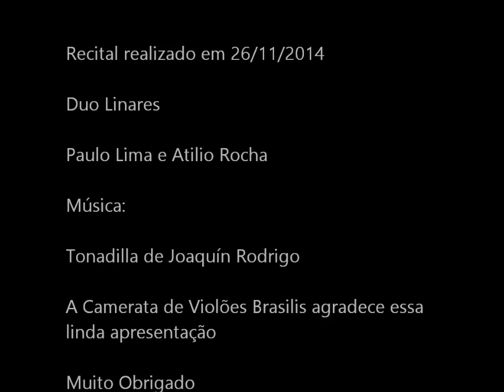Tonadilla de Joaquín Rodrigo - Duo Linares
Musicalis 26/11/2014

Duo Linares ( Atilio Rocha e Paulo Lima )  fez uma linda participação no concerto da Camerata de Violões Brasilis.

Atilio Rocha

Começou seus estudos de violão clássico no ano de 1994. Em 2002, foi aceito na escola municipal de música, onde estudou com os professores Henrique Pinto e Celso Delneri. Em 2006, ingressou no Instituto de Artes da UNESP, no curso de Bacharelado em Violão, concluindo sua graduação em 2011, com os professores Giácomo Bartoloni e Gisela Nogueira. Em 2013, ingressou, na mesma universidade, no Mestrado em performance, sob a orientação de Gisela Nogueira. Desde 2002, Atilio vem se apresentando em cidades como São Paulo, Santo André, São João Del Rey, São José dos Campos, Bauru, Sorocaba, Araraquara e Botucatu, como solista e camerista com o duo Rocha – Cardoso, trio UNESP de violões, grupo Moto Continuo e duo Faceto-Rocha. Em 2011, apresentou-se, com a obra Romancero Gitano, de Mario Castelnuovo-Tedesco, com o coro de câmara da UNESP e o maestro Vitor Gabriel, Coral Jovem de São José dos Campos com o maestro Sergio Wernec e Madrigal sempre em canto com a maestrina Regina Kinjo. Em 2012, foi solista do Concierto de Aranjuez do compositor espanhol Joaquin Rodrigo frente à orquestra do projeto "um regente sem orquestra", do maestro Pedro Messias. Em 2013 participou como solista da Missa de Alcaçus, do compositor norte-rio-grandense Danilo Guanais, para violão solista, orquestra e coro, com os regentes Fabio Miguel e Lutero Rodrigues. Neste mesmo ano, participou das gravações do cd "Divertimentos para violão e duas flautas doce", da compositora Iris Faceto. Estreou também peças de vários compositores, como o sueco Pär Forsberg e os brasileiros Renato Cardoso Luis Roveran, Iris Faceto, e Marcelo Mansoldo.

Paulo Lima

Violonista natural de São Paulo,  iniciou seus estudos com o Professor Euclides Marques, aos oito anos. Mais tarde, ingressou na antiga ULM, onde foi orientado pelos professores Everton Gloeden, Paulo Martelli, Fabio Ramazzina, Thiago Abdalla e Marcus Siqueira (Contraponto). Em 2012, iniciou seu curso de graduação em música no Instituto de
Artes da UNESP, sob a orientação de Giacomo Bartoloni e Gisela Nogueira. Paulo Lima tem se destacado como violonista na cidade de São Paulo, apresentando-se em diversas formações de músicos, como em duo de violões, trios, música de câmara, etc. Já se apresentou em auditórios como o Grande Auditório do MASP, Teatro Grande Otelo, Teatro Tucarena, entre
outros.